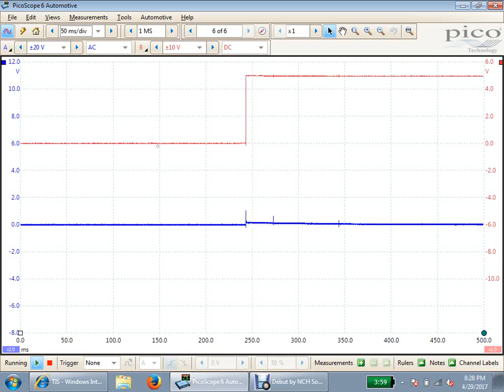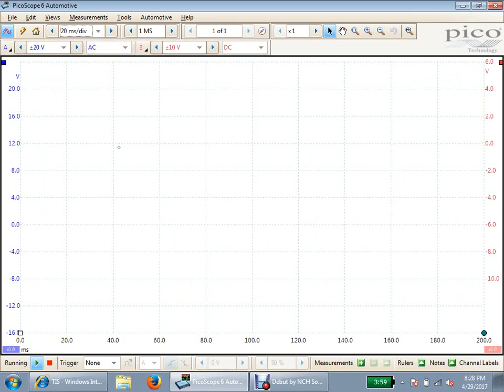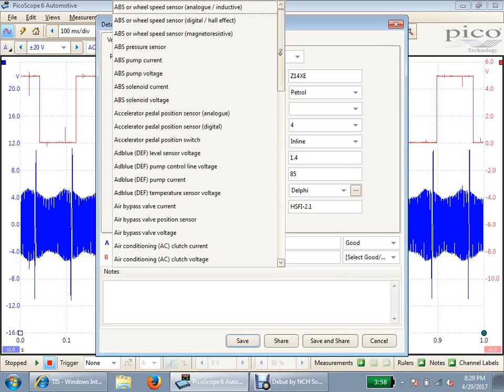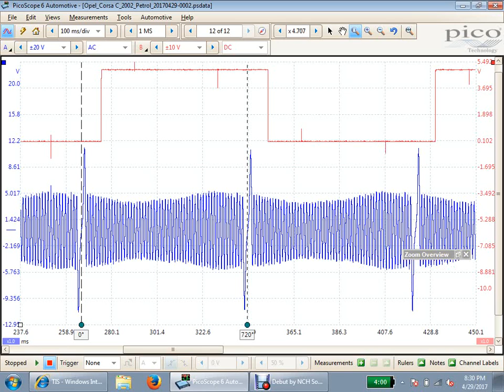Opel Corsa C Z14XE crankshaft vs camshaft sensors with Picoscope